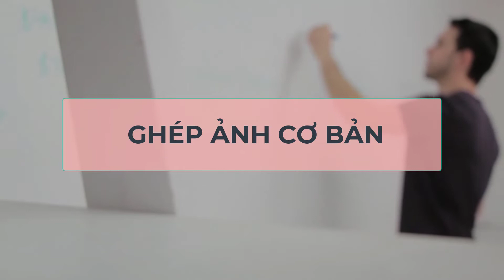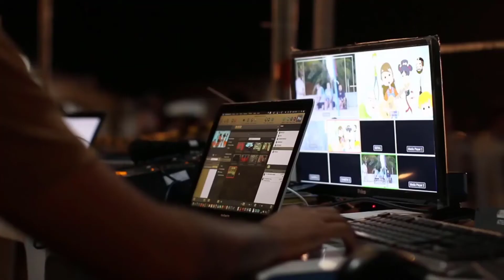Những lưu ý cần biết cho người mới học PHOTOSHOP | Tienpts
Những lưu ý cần biết cho người mới học PHOTOSHOP
- Cắt hình ảnh đẹp, việc này rất quan trọng bởi vì bạn cắt ảnh đẹp sẽ giúp bạn ghép ảnh đẹp và thật hơn.
- Bạn phải biết ghép tốt nghĩa là, phải chọn phong cách hay background phù hợp theo từng bức ảnh.
- Chỉnh màu rất quan trọng bởi vì bạn tất cả những bức ảnh dù đẹp hay xấu khi bạn nhận chỉnh sửa từ khách hàng thì bạn cũng phải biết cách chỉnh sửa màu cho đẹp hơn!
- Save file và chất lượng ảnh
- Việc này rất quan trọng bởi vì tuỳ theo từng nhu cầu của từng người mà bạn tư vấn, bởi vì bạn phải hiểu rõ hơn về những file và chất lượng từng bức ảnh đẹp bạn tư vấn cho khách hàng rõ. Để khi in ra sản phẩm đẹp hơn nhé.
- Chúc các bạn thành công trong công việc mà bạn chọn 😊